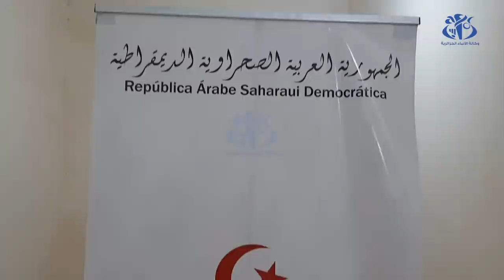الرئيس الصحراوي يستقبل المبعوث الأممي ستافان دي ميستورا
الشهيد الحافظ (مخيمات اللاجئين الصحراويين (واج) - استقبل الرئيس الصحراوي الأمين العام لجبهة البوليساريو,  ابراهيم غالي  المبعوث الشخصي للأمين العام للأمم المتحدة إلى الصحراء الغربية, ستافان دي ميستورا, بمقر الرئاسة بولاية الشهيد الحافظ (الرابوني).